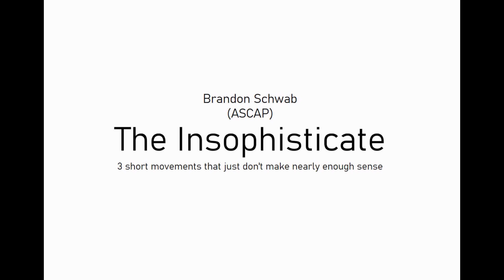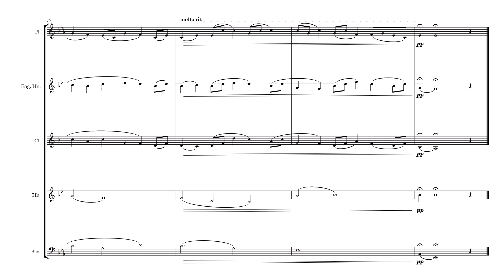The Insophisticate (Wind Quintet) - Movement 2, A Boring Walk in the Park (Sibelius & Noteperformer)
Commissioned by, and dedicated to, the Tendency Tones Wind Quintet at the University of South Florida.

An Original Piece By Brandon Schwab. This piece was created using Sibelius Ultimate and the sound library of NotePerformer 3.0.

If you wish to use this for non-profit purposes credit given and consent of the composer is required.